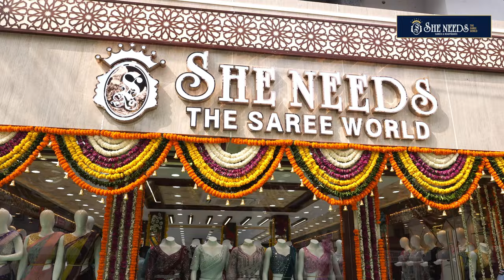Bigg Boss Fame Priyanka Inaugrated Our 7th Showroom @Habsiguda |She Needs Saree World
PRODUCT BUYING GUIDE:
1. Kindly check the code and Price being displayed on the screen while showing the Product
2. Click on the link of a particular code that is given in the description,  That will directly take you to the page your Selected Product
3. Add your Selected Product to the cart and checkout After The Checkout Kindly Check Your Mail For Order Details
You can also log in to the and u can shop directly

*ThanQ and Happy Shopping*
She Needs The Saree World @ Dilshuknagar
#7-37, Madhururi Colony,
Near Konark Cenema Theatre, Dilsukhnagar
Hyderabad, Telangana 500060

She Needs Sarees & Ready Mades @ Chandanagar
Address:
Shop No . E5, Tapadia Maruti Infiniti Mall,
chandanagar, Hyderabad - 500050

She Needs Sarees & Ready Mades @ Suchitra Circle
P.No-110/P, Green Park Avenue, Suchitra Circle,
Near South India Shopping Mall,
Hyderabad - 500067

Address:
Hyderabad , Medchal, Malkajigiri
Telangana 500039

She Needs Saree World @Kukatpally
LIG-181, Rd No.2,
 K.P.H.B Phase 1, Kukatpally,
Hyderabad, Telangana 500072

She Needs Sarees & Ready Mades @ Kothapet
Address:
Shop No: G 32,33,34,35
Laxmi White House Shopping Complex,
Doctors Colony , Kothapet Main Road,
Hyderabad. 500035

She Needs
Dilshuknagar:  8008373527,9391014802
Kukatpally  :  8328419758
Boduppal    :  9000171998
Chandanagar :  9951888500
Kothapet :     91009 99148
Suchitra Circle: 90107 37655